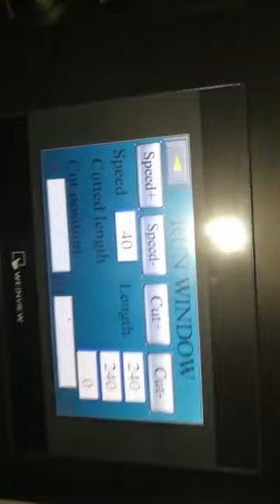Mesin pembungkus sendok GETRA